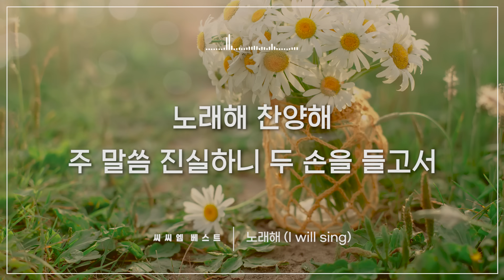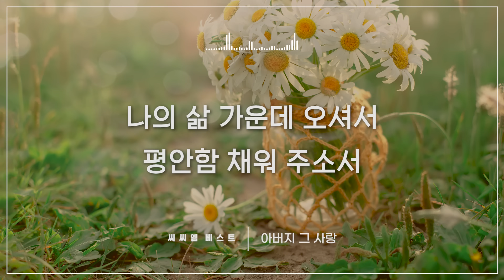[씨씨엠 베스트 찬양모음] 나의 하나님 My Lord, My God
[PLAY LIST]
0:00:00 나의 하나님 by 김형미
0:06:32 너를 선택한다 by 김대환
0:10:28 은혜 아니면 by 클래식콰이어
0:15:23 나의 피난처 예수 by 호산나싱어즈
0:19:44 그 사랑이 내 안에 by 김지훈&강연희
0:24:01 주 은혜 날 채우시네 by 호산나싱어즈
0:27:41 이제는 내가 없고 by 한지원
0:32:17 노래해 (I will sing) by 송승현
0:36:31 주님은 너를 사랑해 by 팜스
0:40:41 천번을 불러도 BY 조수진
0:44:42 물 가운데 지날때에도  by 시와그림 김정석
0:50:46 보혈을 지나 by 박진희
0:52:21 광야를 지날 때  by 김형미
0:56:45 주를 높이기 원합니다(나의 맘을 주께) by 옹기장이
1:02:27 난 이렇게 많이 받았는데 by 김기원
1:07:11 내 영혼의 그윽히 깊은데서 by 조수아
1:11:51 잠언 3장 by 곽재혁
1:15:32 지금 이곳에 by 호산나싱어즈
1:21:06 축복의 사람  by 호산나싱어즈
1:25:41 아버지 그 사랑 by 조은